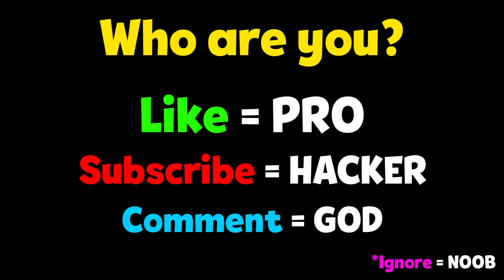NOOB vs PRO vs HACKER - Runway Run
NOOB vs PRO vs HACKER - Runway Run Hack All Levels Gameplay Animation - Top Free Mobile Best Games on iOS iPhone / Android 2020 Video.

Runway Run
Gameflex

The most eccentric runway awaits you. It’s full of stylish clothes and strange obstacles. Thankfully you’ll have some admirers.

Runway Run is a third-person runner in which you play as a model who starts the game with nothing and by collecting elegant clothes, shoes, and hairstyles you rapidly become the most beautiful model in the world. Show the judges what you’ve got. Now walk!